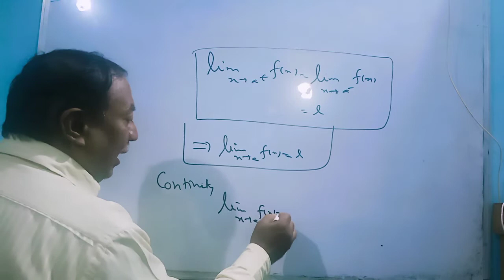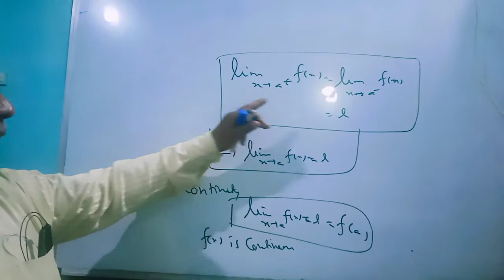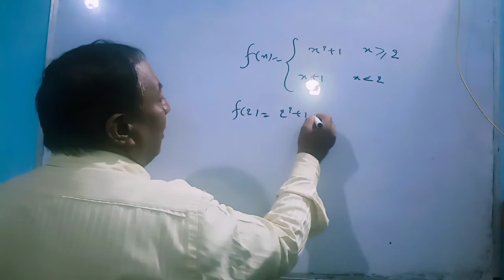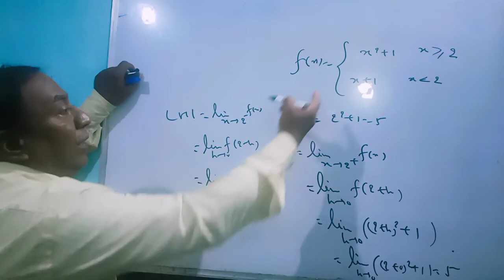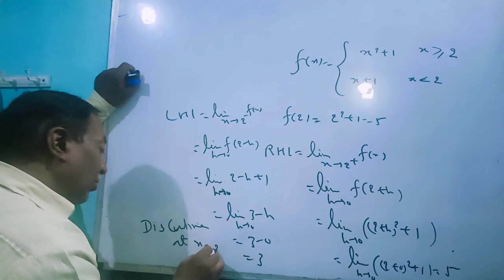problems on Limit and continuty